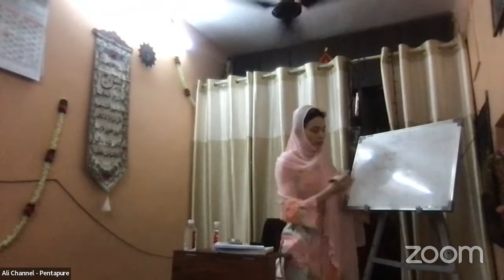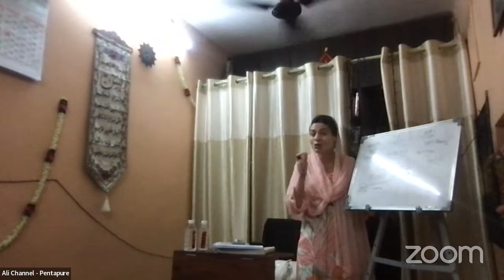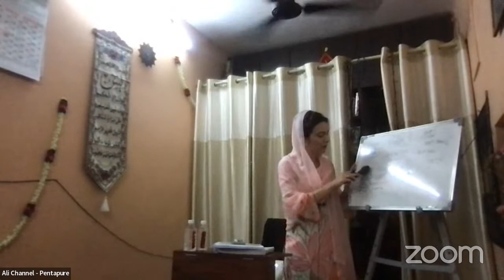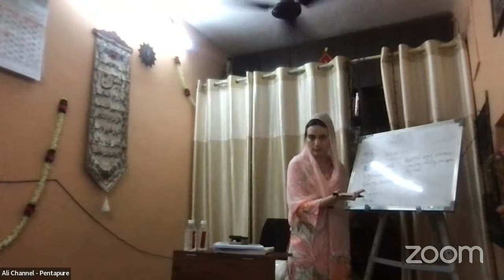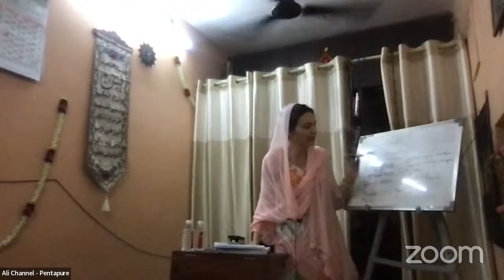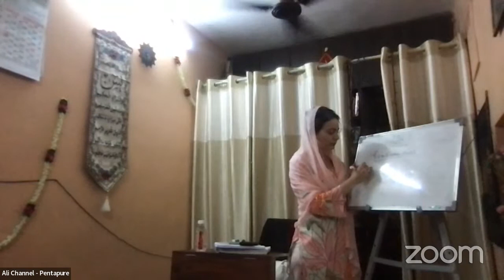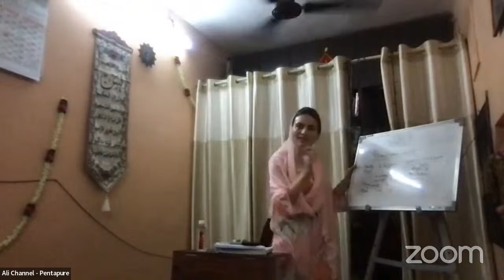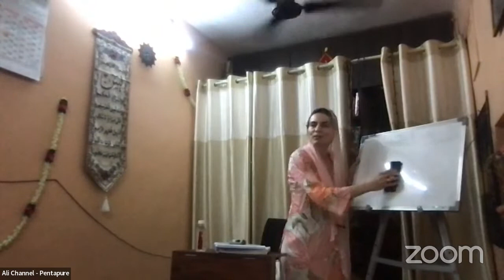COUNSELLING WORKSHOP FOR LADIES | SPEAKER - SISTER FARHAT. - SESSION 8.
LABBAIK YA MAHDI (a.s)

Kindly requesting you to all pray for the Re-Appearance of our Imam-e-Zamana (a.s), Ilaahi Ameen.

Thumbnail - The credit of the photo goes to the owner.